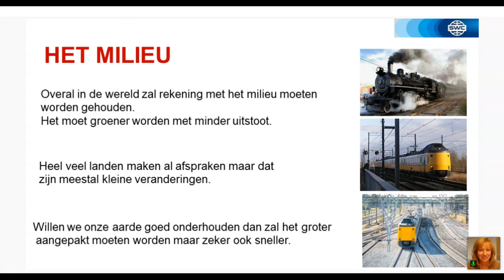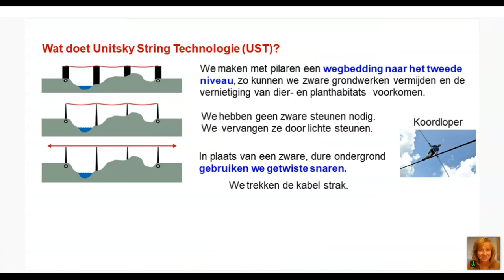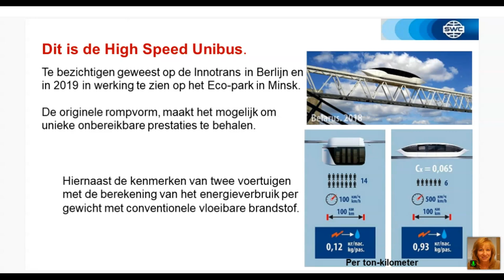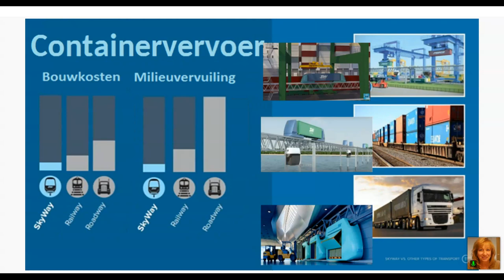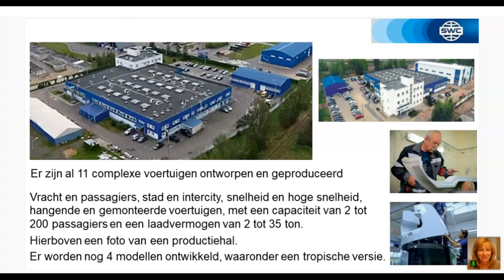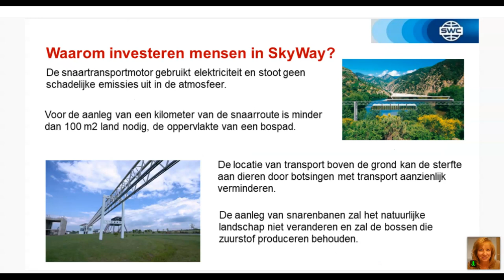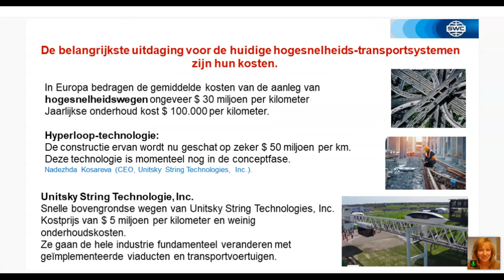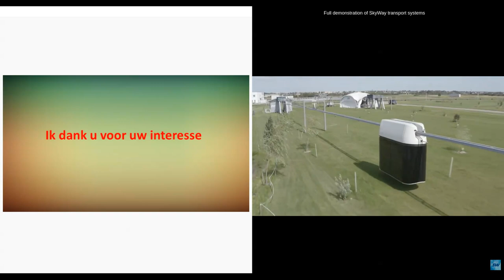Presentatie Technologie van 08.07.2021. Spreker: Netty Sommers.